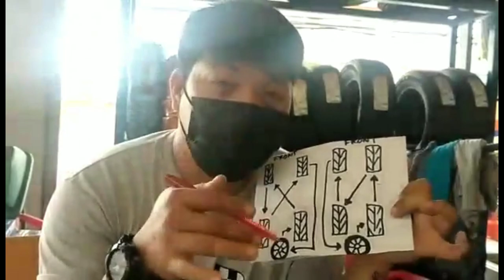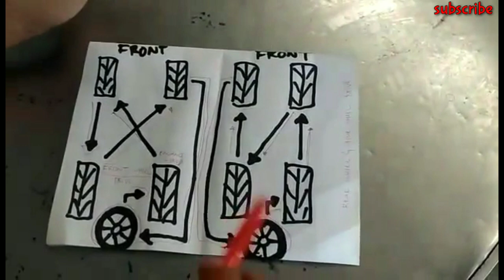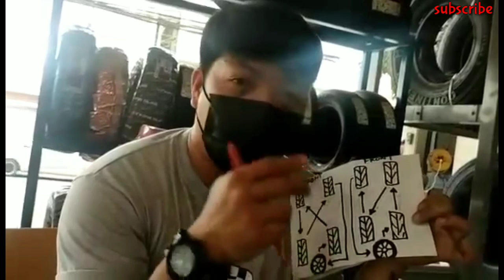hindi pantay ang pudpod ng gulong kahit nagpa-align na? | ito dapat gawin | tiremans legacy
para po sa mga nagtataka kung bakit pudpod na gulong kahit naalagaan ito sa alignment at hangin..
marami pa din po ang nasasayang nalang ang spare tire dahil sa hindi nagagamit.
pag nagawa natin ito mas makakatipid tayo sa gulong.

para po sa mga katanungan message nyu lang po ako dito.

salamat po.